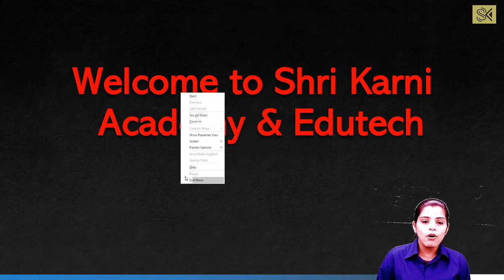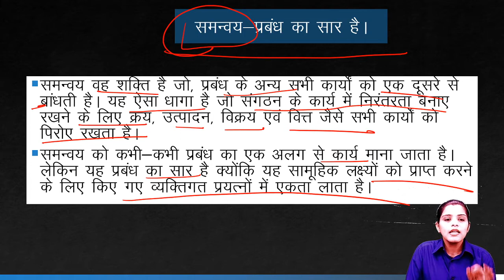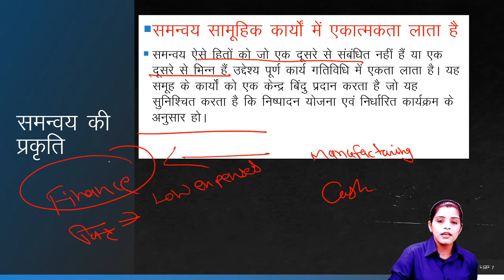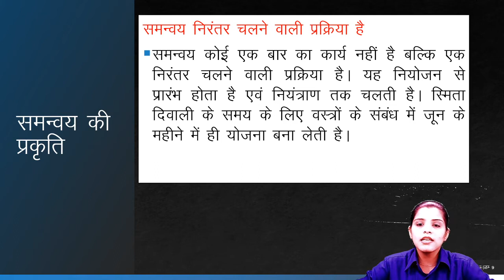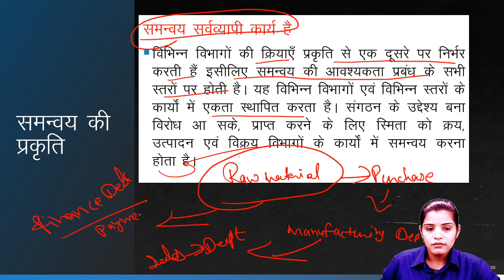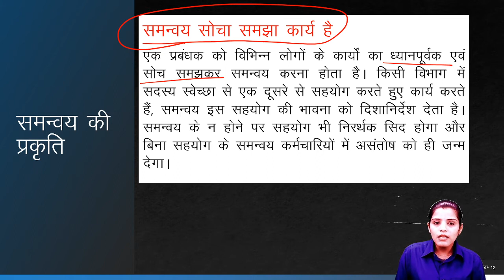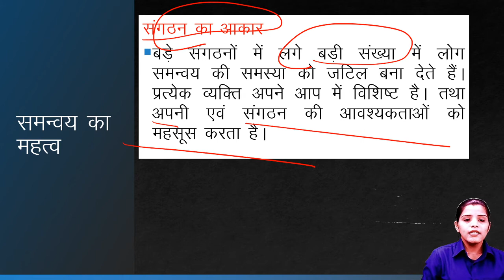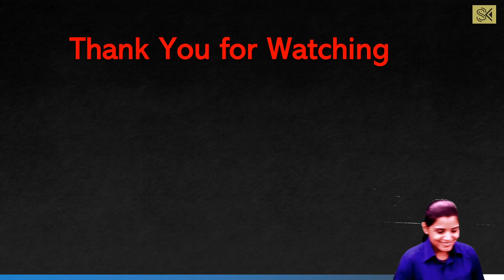RBSE | BUSINESS STUDIES| प्रबंध की प्रकृति व महत्व |PART -5|RBSE ONLINE CLASSES|SHRI KARNI ACADEMY